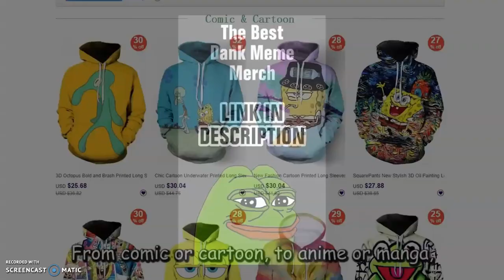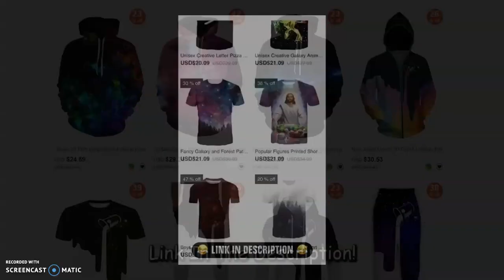Boss Baby And Boss Baby 2 Coffin Dance Mashup